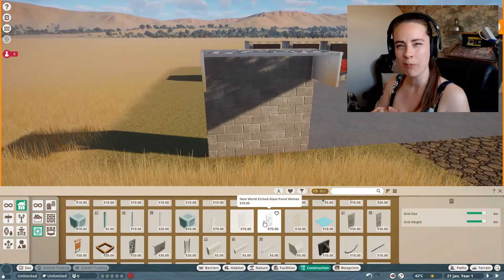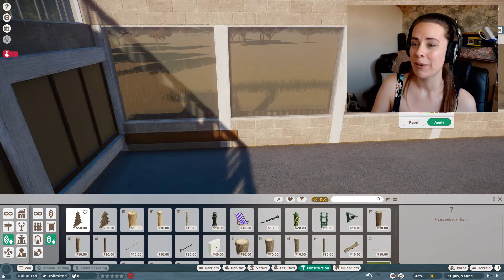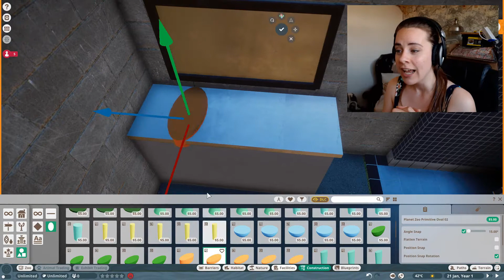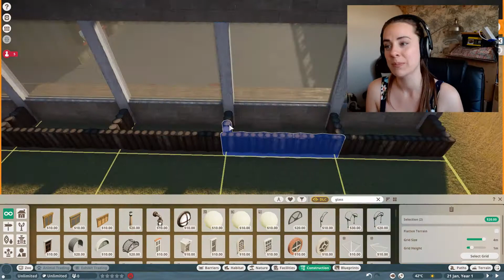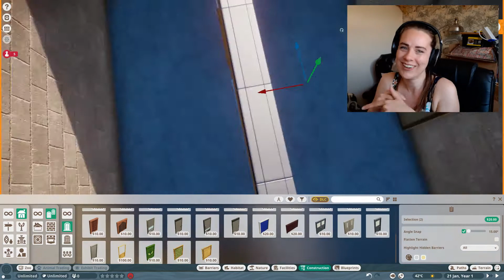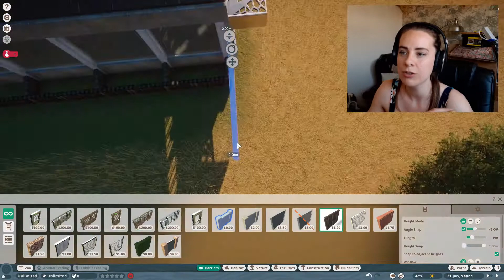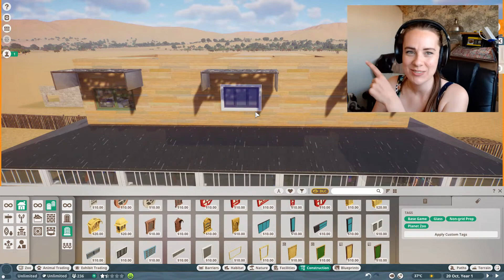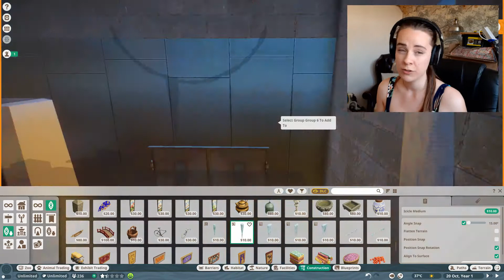Umm.. maybe don't eat at this diner - UNETHICAL PLANET ZOO BUILD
Hello!
Today we are building SUPER unethical diner in Planet Zoo! - Edgar's claims of "Fresh, locally sourced, exotic ingredients" are not strictly speaking false...
Anyway, just a bit of fun! No animals were harmed in the making of this video!!

Thank you so much for watching, don't forget to give this video a like and consider subscribing - it helps out the channel so much, and lets me know that people actually enjoy watching my videos!